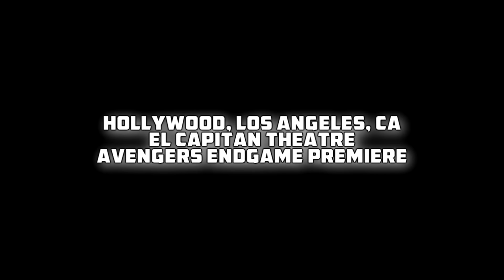Avengers Infinity War & Endgame {SPOILERS} California: Audience Reactions | April 25, 2019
TOKYOVIDEOS Full Movie Rections:

(Please Do Not Record The Movie Screen At The Theater. That's NOT Ok To Do. )

 I only use Voice Memos Audio for Reactions ONLY.

Original Video: Both Audio from Deandre (DDeath)

Travel Delays (From "Avengers: Infinity War"/Score/Extended) - Alan Silvestri
Sound recording
Manually detected
1:17 - 1:31 play match
UMG
On behalf of: Hollywood Records
Remove song
File a dispute
The Avengers (From "Avengers: Infinity War"/Score) - Alan Silvestri
Sound recording
Manually detected
1:54 - 2:13 play match
UMG
Remove song
File a dispute
Not Good (From "Avengers: Endgame"/Score) - Alan Silvestri
Sound recording
Manually detected
50:43 - 51:22 play match
UMG
Remove song
File a dispute
No Trust (From "Avengers: Endgame"/Score) - Alan Silvestri
Sound recording
Manually detected
32:25 - 32:42 play match